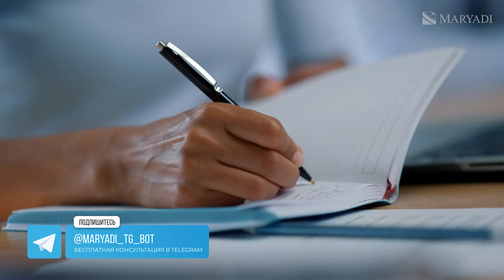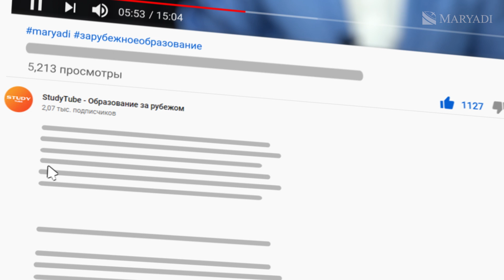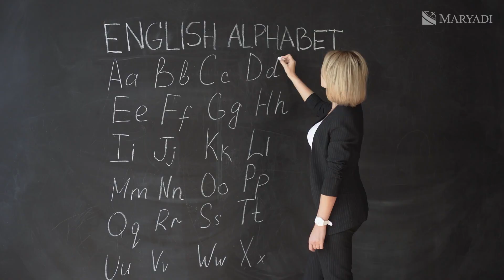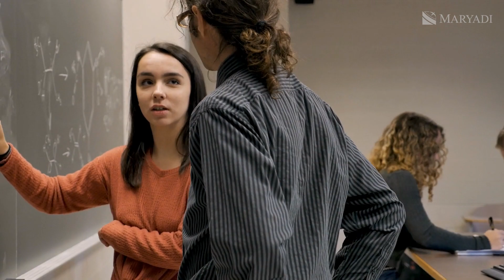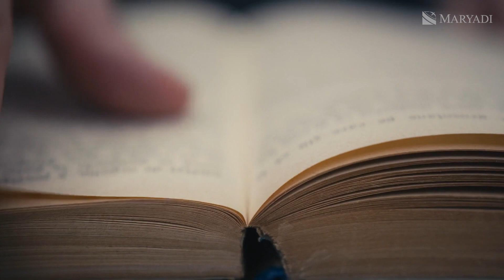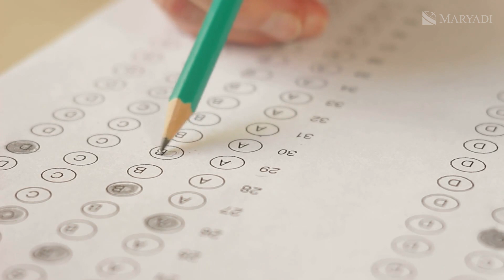Школа пансион в Англии Aldenham School - Частная школа с GCSE и A-level - Британское образование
В этом видео мы рассмотрим одну из британских школ - школу-пансион Олденхэм. Обучение здесь начинается уже с детсадовского возраста и продолжается непрерывно вплоть до поступления в университет. Ежегодно в этой школе получают образование 900 учеников в возрасте от трёх до восемнадцати лет, включая иностранных учеников.

Рейтинг школы Олденхэм довольно высокий благодаря качественному образованию, традициям и комфортному проживанию. Школа-пансион предлагает две формы обучения: дневную и с проживанием. При этом в условиях проживания предусмотрены три варианта: Flexi (от двух до четырёх ночей в неделю), еженедельный (с отъездом на выходные) и постоянный. Возможно, в этом и заключается один из способов подготовки к взрослой жизни – в самостоятельности и оторванности от родительской опеки. Но это не точно.

Частная школа Олденхэм помимо высокого профильного уровня поддерживает и планку эрудиции, а также всестороннего развития. Обучение в школе Олденхэм - это верный способ поступить в лучшие университеты Великобритании и мира. Поступить в эту школу не так просто, но в пределах разумного. А учащимся 16+ для поступления на A-level нужно предоставить сертификат GCSE, и оценки в нём должны быть выше среднего.

Если вы рассматриваете британское образование, то школа-пансион Олденхэм может стать для вас отличным выбором.